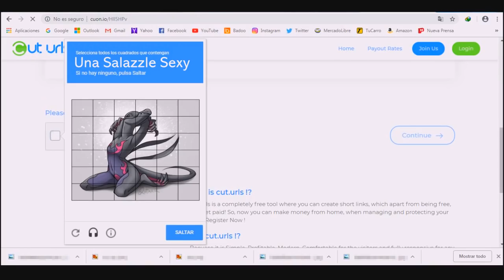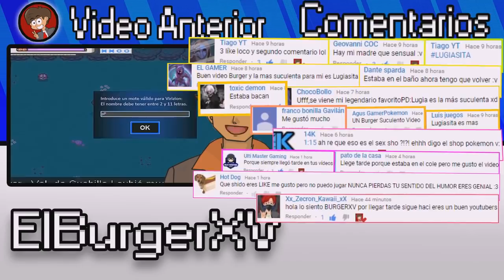DESCARGAR POKEMON MEGA POWER 5.59 COMPLETO HACK ROM CON MEGAEVOLUCIONES PC Y ANDROID | ElBurgerXV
► :-) Hola Chavales! Hoy vamos a Descargar pokemon mega power 5.59! 100 % real no fake. en formato GBA para PC y Android! bueno chavales este es un hack rom de pokemon esmeralda completamente modificado. tiene mapas nuevos muchos pokemon de 1ra a 7ma generación. y algunos pokemons de alola. el juego esta en su versión completa. yo parche la versión 5.58 a la 5.59 que es la versión completa y tiene muchas cosas corregidas. como lo se? porque el creador saco un parche para pkmn mega power versión 5.58 saco este nuevo parche hace unos pocos meses. y yo parche esta versión para actualizarla a la 5.59 y confirmo el creador que es la ultima versión del pokemon mega power

→→→→→→→→→→→ ¡ATENCIÓN! ←←←←←←←←←←←

Link Directo 'Puedes Acceder a Twitter sin Cuenta'

✔ INFORMACIÓN ADICIONAL ✔

☞ Bueno. todo esta bien por el momento. digo grabando y editando y esparciendo me en el mundo del Internet

TTGG COSA